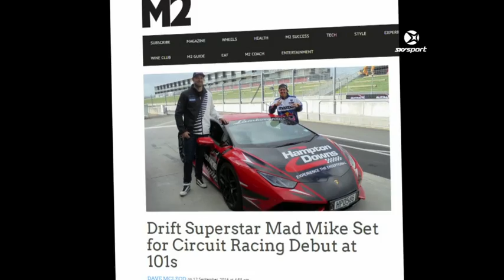MAD TO THE MAX: Drifting with Mad Mike Whiddett | SKY TV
“Later on that night I got told I was going to be paralysed for life...”

WATCH: Gear up for a wild ride as SKYSPEED drifts down memory lane with Red Bull and Mazda's Mad Mike Whiddett